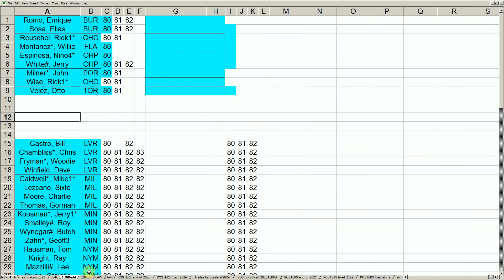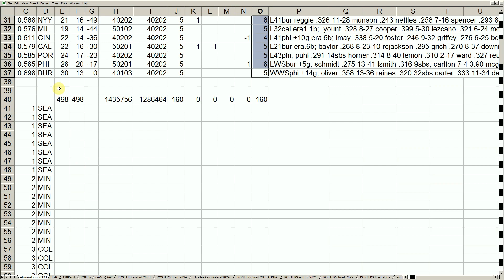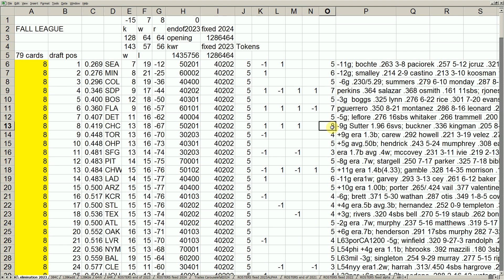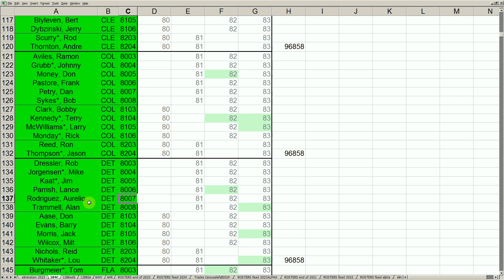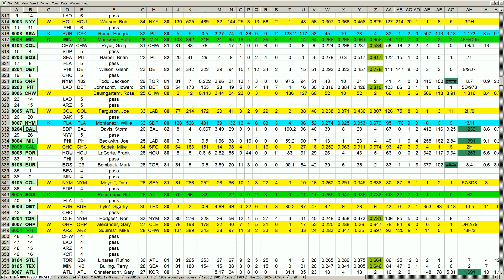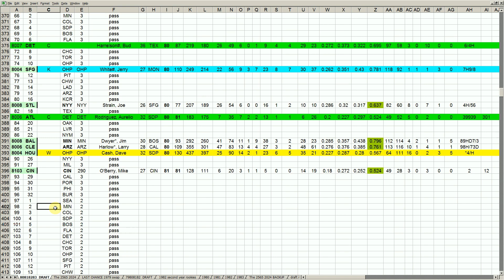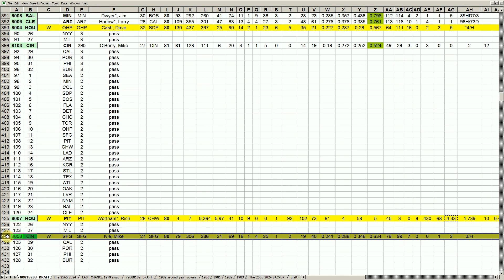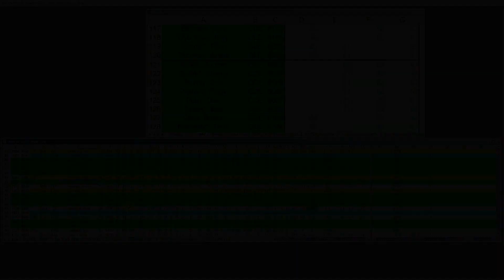Strat-O-Matic Baseball EXCEL 1980-83 Fall League Token Round UDFAs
Here are Token Round UDFAs for the 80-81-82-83 draft.
The 2024-25 season will be 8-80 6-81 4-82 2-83. adding 2 cards per year/season for as long as i can!